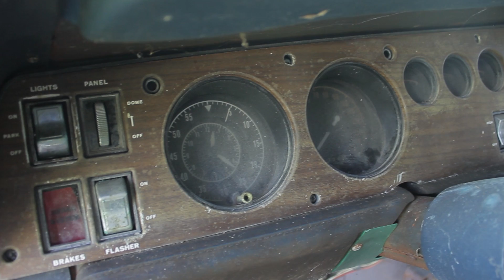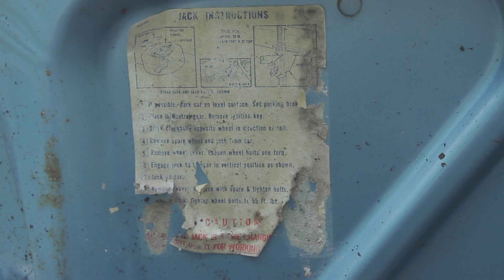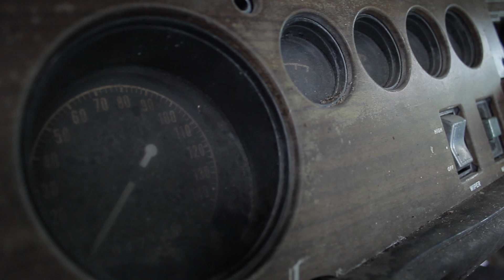ABANDONED 1969 Dodge Charger Sitting for 20 Years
This 1969 Dodge Charger has been dormant for over 20 years, and today we take it to a new home. It's an SE model with power steering, power brakes, A/C, and even power windows! It was metallic blue with a black vinyl top and blue interior. The engine in it is not original, but it is a factory 383 car.

Songs
Jamming with Edward- It Hurts Me Too
Jamming with Edward- Blow With Ry